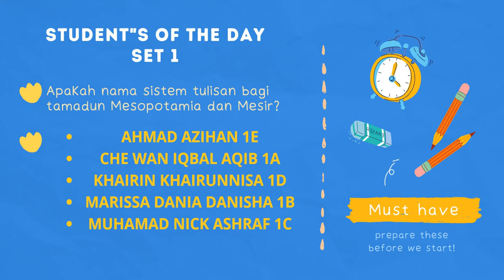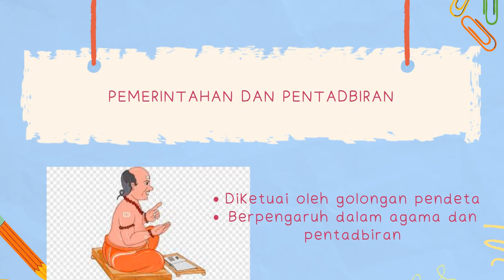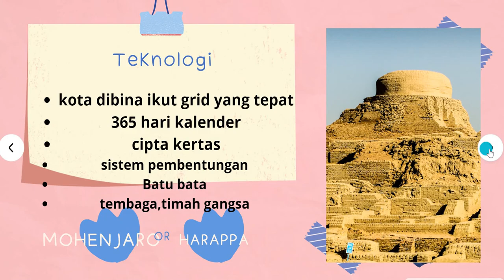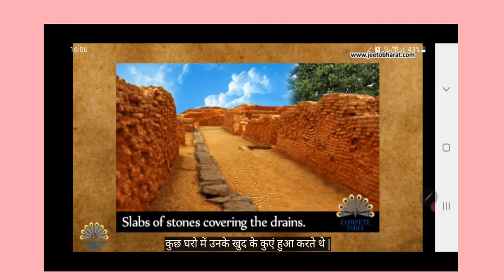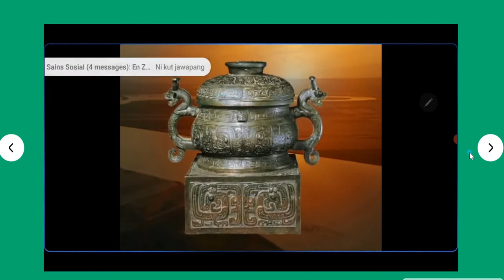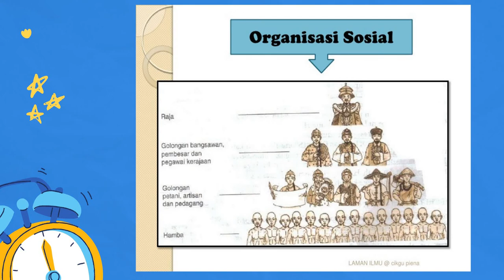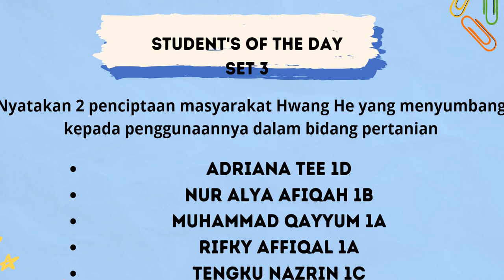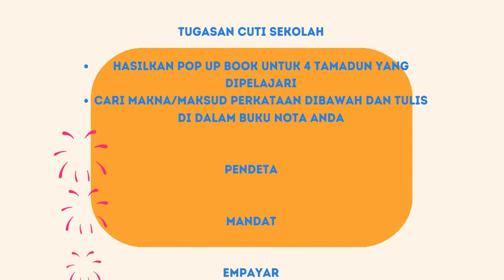Sejarah Tingkatan 1 Bab 5 : Tamadun Indus dan Tamadun Hwang He